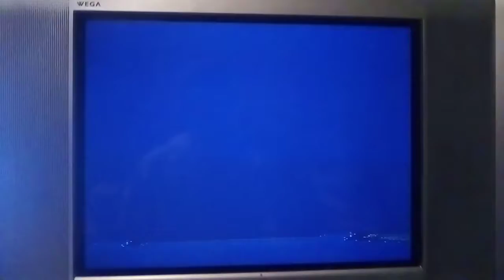PSone SCPH-101 Logo Corrompido #94 Mini Miedo Personificado